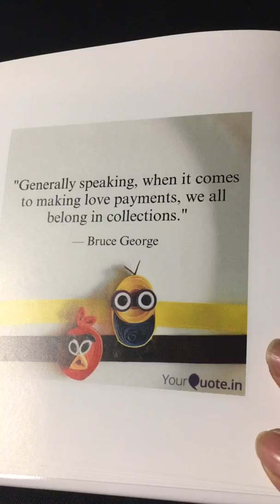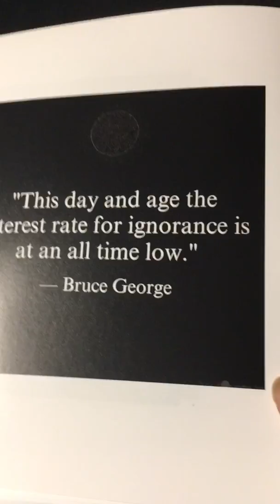Quotes from Bruce George, Master Quoteologist.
Bruce George, Founder of The Genius is Common Movement, Co-Founder of Def Poetry Jam on HBO. Bruce has been a Master Quoteologist for many years, and has a following around the world for his quotes.

Bruce's Genius is Common Movement was created from his slogan: "In spite of Einstein Genius is Common" which turned into the quote: "Genius is Common" which turned into The Genius is Common Movement, which has a presence in all 50 states, 12 countries with 16 Ambassadors.